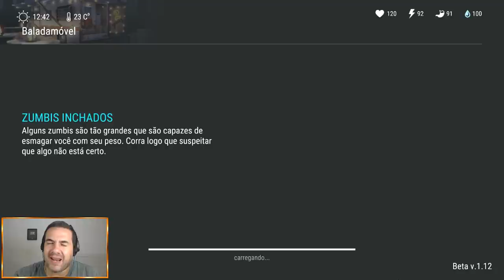ATT 1.12 - MATEI o TOM no NOVO EVENTO BALADAMOVEL do LAST DAY ON EARTH?